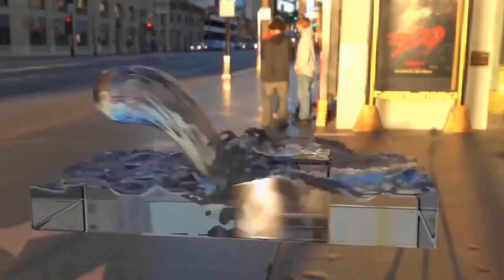99% CANNOT COMPLETE THIS CHALLENGE WITHOUT GETTING SATISFIED! [The Most Oddly Satisfying Video]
Make Sure To Leave "LIKE" If You Enjoyed Today's Video!

They Make Grips For Xbox & PS4!
They Also Have Controlers!

I Am In A New Clan Called Ice, I Am The Vise Leader So If You Want To Be In The Clan, Comment And I Will Reply As Soon As Possible, Anyway Please Subscribe To Our Clan:)

Skype-XXBEASTXX YT
Xbox 360 Gamertag-XXBEASTXX YT
Xbox One Gamertag-XXBEASTXX YT

Comment SATISIFYINGVIDEO For A Potatoe!!
1 Like=1 Person Who Gets A Shoutoutt!
Also comment for feedback
Share if you want to;)
I know it hard to hit this but
Can we get 7 likes and I Will Do A Prank Soon!
wish I could talk more to your beautiful faces but I got to go:(
If this made your day better then I done my job:)
And yeah PEACE OUT!

Video Uploaded And Owned By XXBEASTXX.